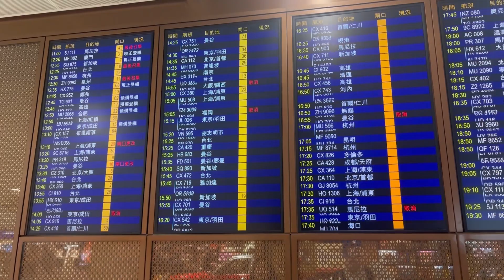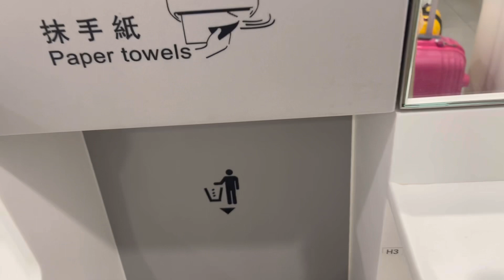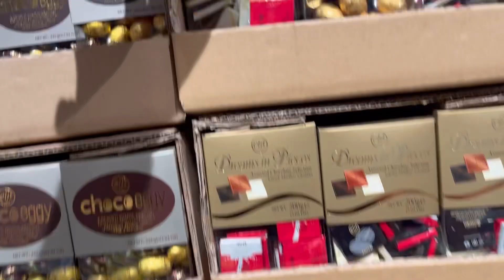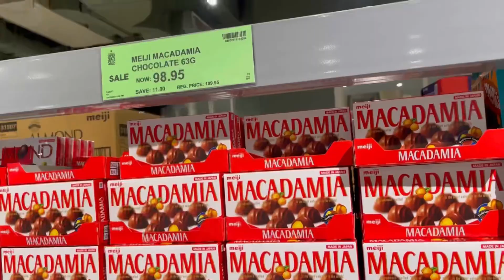BAKASYON MUNA SA PINAS